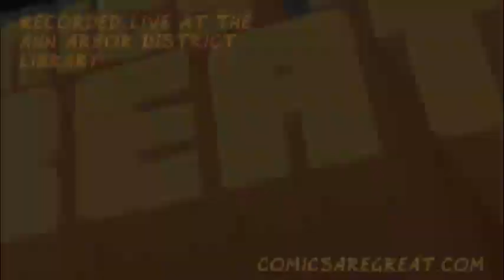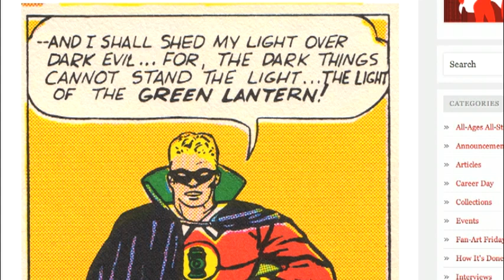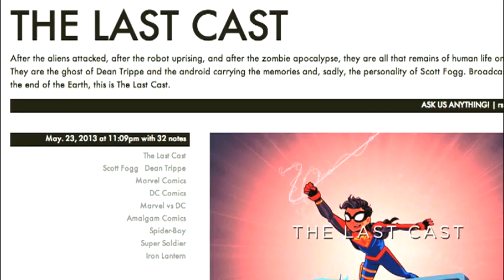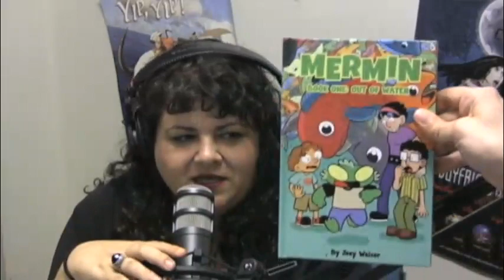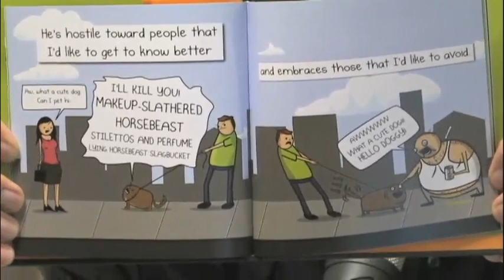CAG 79 - The Final Superhero Discussion with Dan Mishkin and Dean Trippe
Over the past years we've seen more and more summer blockbusters featuring superhero characters and stories. Are they just fashionable again, or is there something to these kinds of stories that connects us to them? What characterizes an effective superhero story? I'm grateful to be joined by two of the best sources on the topic for a walk around this idea. Dan Mishkin ) is the co-creator of Amethyst, Princess of Gemworld and Blue Devil (with writing credits on stories about Superman, Wonder Woman, Batman, and more) as well as one of the founders of the annual Kids Read Comics Celebration. Dean Trippe ) is the creator of Butterfly, co-founder of Project: Rooftop, co-host of The Last Cast, and owner of the most Batman-filled Tumblr you've ever seen. Together we have the definitive discussion on the hows and whys of superhero stories.